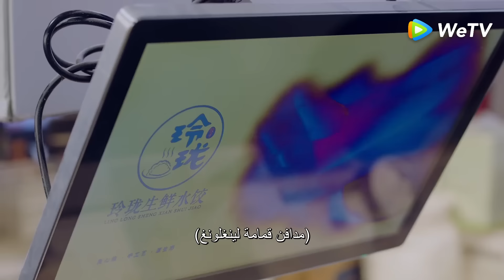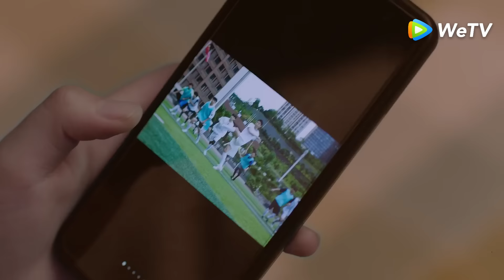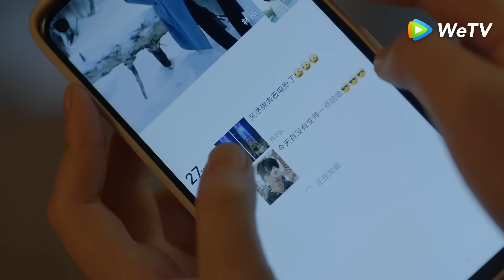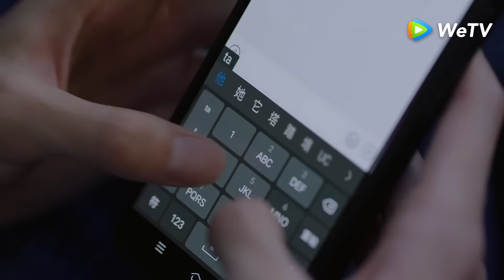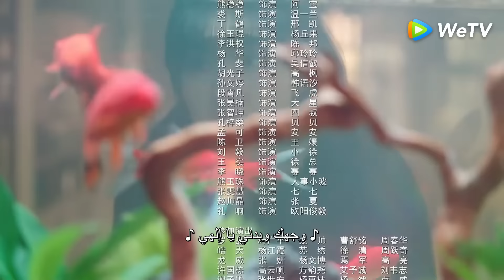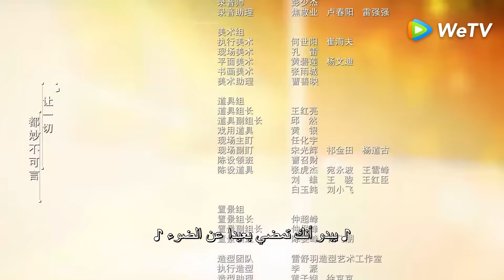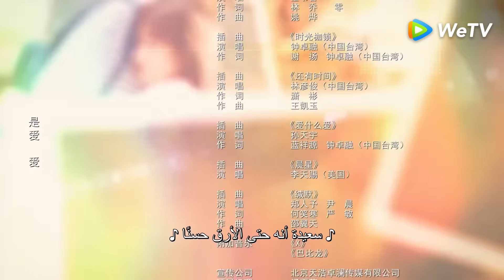المسلسل الصيني الملائكة تسقط أحيانًا "Angels Fall Sometimes "01 الحلقة | WeTV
لمتابعة حلقات مسلسل "الملائكة تسقط أحيانًا" كاملة اضغط على هذا الرابط